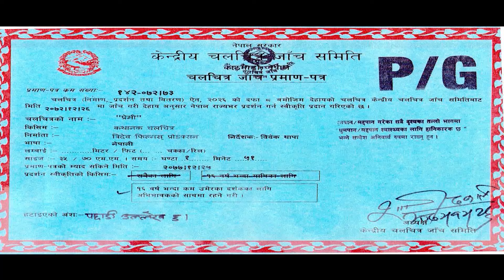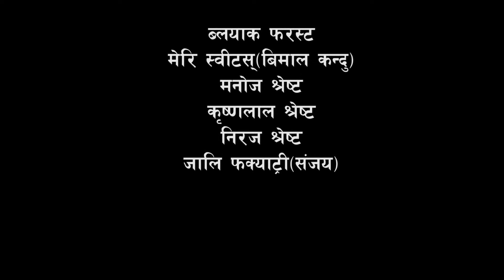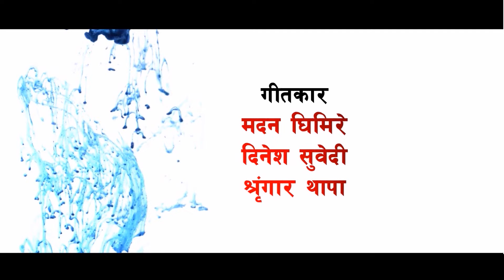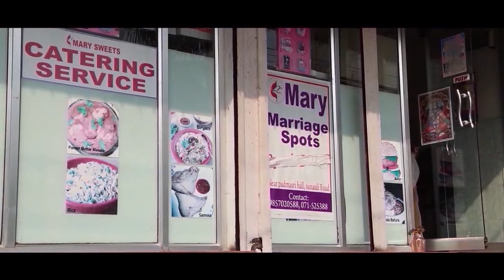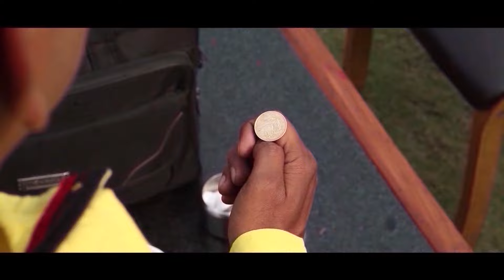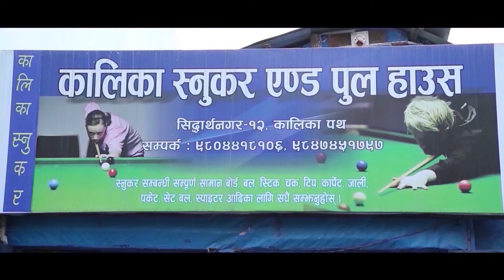PREMI - New Nepali Full Movie 2017/2073 Ft. Sujana Dhakal, Kapil Gaire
Tridev Films Presents!
New Nepali Movie PREMI

Starring : Kapil Gaire, Sujana Dhakal, Nishan Pandey, Kashinath Panthi, Surendra Baral
Camera : Yam Ale
Dance : Bibek Thapa
Fight : Gopal Pariyar
Edit : Rebel Thapa
VFX : Yak Production House
Production Manager : Raju Tiwari
Producer : Krishna Shree Kafle, Kashinath Panthi
Director : Bibek Thapa